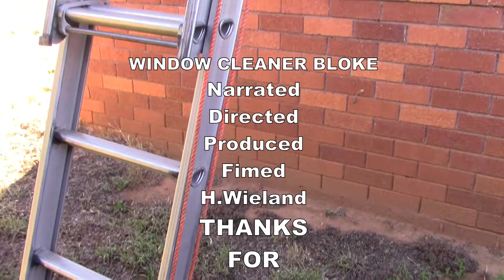WINDOW CLEANING ✅HOW TO REPLACE SIDE PULLY ROPE ON BAIILEY EXTENTION LADDER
Will show you how to Replace the Side Pully Rope.
As well Show you a Easy Another Way to Attach the Rope to the Ladder.
CHECK TIMESTAMP SAVE TIME BELOW IN THIS DESCRIPTON.
0:00 - INTRO.
0:25 - SHOW CORRECT WAY TO PUT ROPE THOUGH PULLYS.
1:13 - ATTACHING ROPE ONTO LADDER USING CABLE TIES /ZIP TIES:

窓拭き: pulizia dei vetri : мытье окон : ramen wassen : 窗户清洁 : 窗戶清潔 : le nettoyage des vitres : Fenster putzen : καθαρισμός παραθύρων : vindusrengjøring : खिड़कियाँ साफ़ करना : glanadh uinneig : glanadh fuinneoige : limpieza de cristales : fönsterrengöring : 창 청소 : vinduesrengøring : ทำความสะอาดหน้าต่าง :
വിൻഡോ ക്ലീനിംഗ് : ikkunoiden puhdistus : Làm sạch cửa sổ :